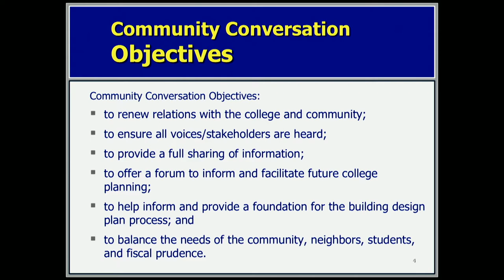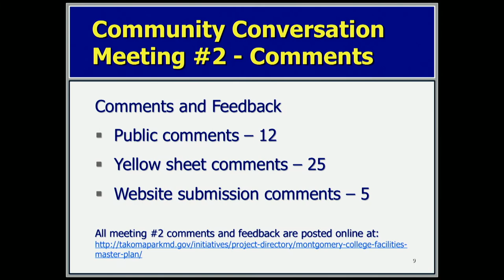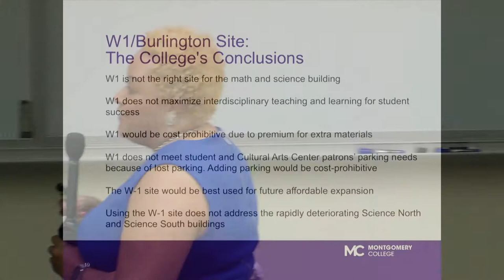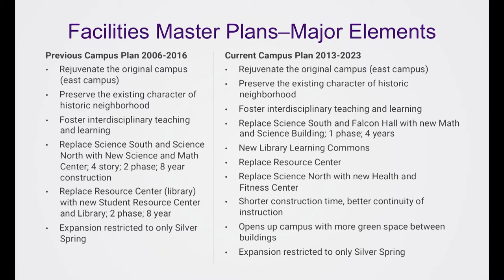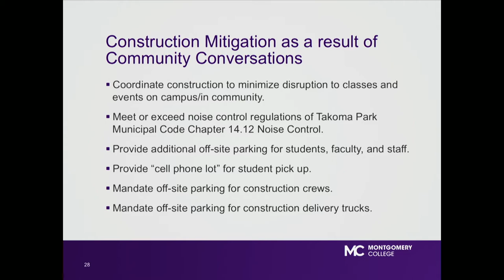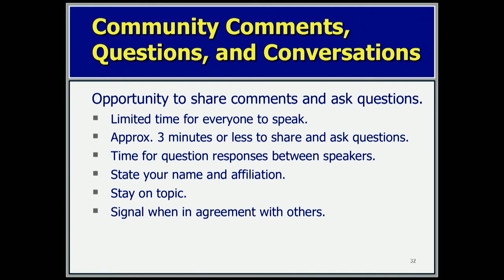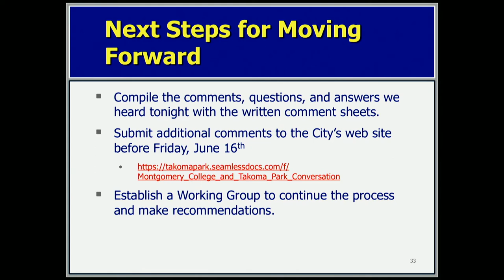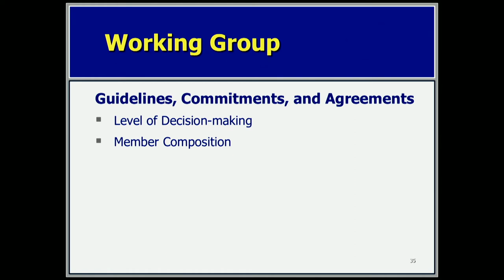Community Conversations - Montgomery College Meeting #3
Community Conversation #3 about Montgomery College's Takoma Park/Silver Spring Campus.

Presenters include:
Kate Stewart, Takoma Park Mayor
Dr. DeRinnoe Pollard, Montgomery College President
Melvin Mills, Montgomery College Vice President of Facilities & Security
Dr. Brad Stewart, Montgomery College Vice President & Provost of the Takoma Park/Silver Spring Campus

Facilitator: John Antonisak, JDA & Associates